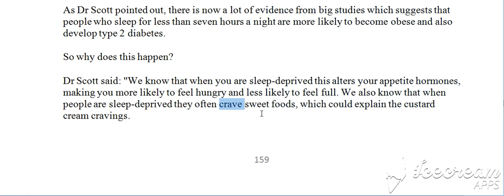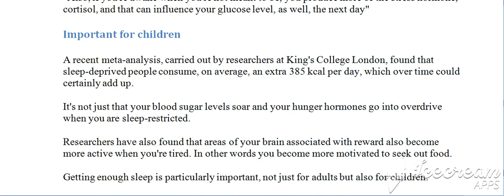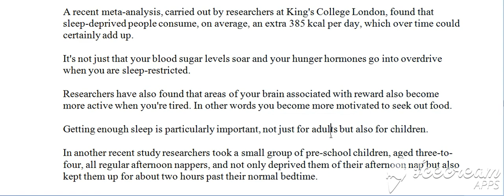100 Raportet e fundit, Raporti 64, C (Bejini SUBSCRIBE per te pare te gjitha videot)